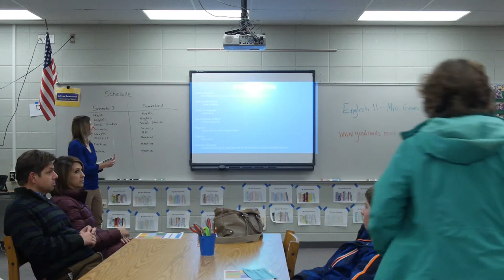Academics and Support